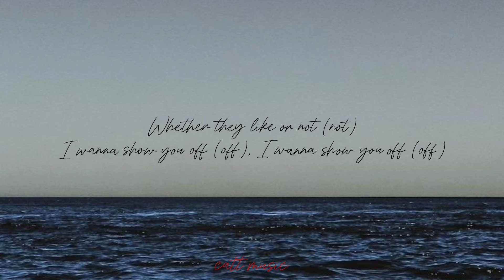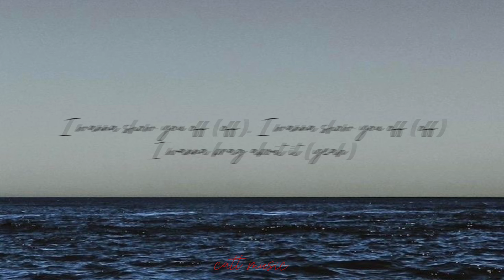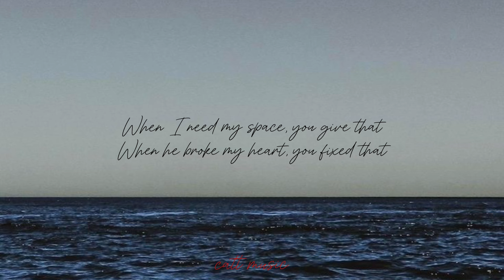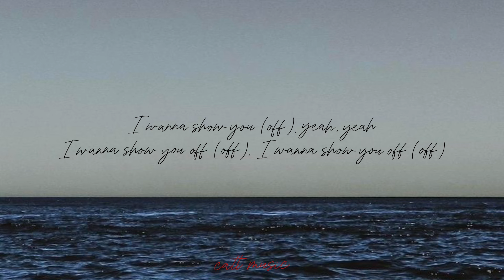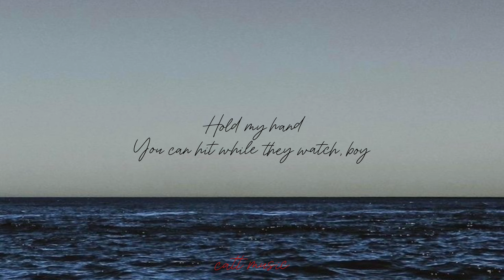Agora Hill - Doja Cat (lyrics)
lyrics

Yeah, yeah
Kissing, I hope they caught us
I wanna show you off (off), I wanna show you off (off)
I wanna show you (off), yeah, yeah
I wanna show you (yeah), yeah, yeah
Take it to a seedy place
Me and you on my OnlyFans (come on)
Holy cow, you're the Holy Trin' (Trin')